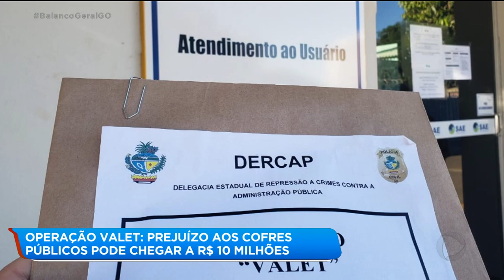Operação Valet: prejuízo aos cofres públicos pode chegar a R$ 10 milhões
Matéria exibida em 30/04/2020:
Voltamos a falar da Operação Valet, que apura um esquema de fraudes praticadas entre 2013 e 2016 envolvendo contratos com a superintendência de água e esgoto de Catalão-GO. O rombo nos cofres públicos pode chegar a r$ 10 milhões de reais. BalancoGeralGO @RecordTVGoias